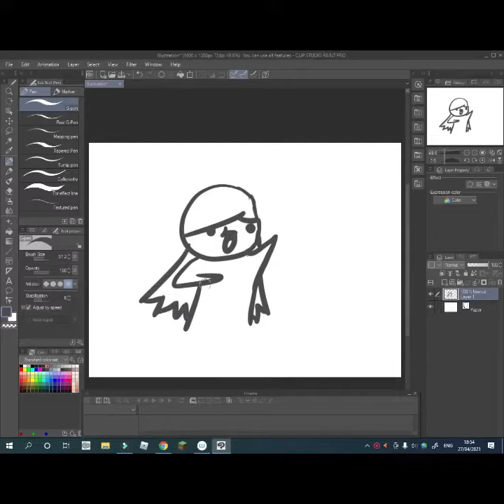DRAWING!! part 1 sheep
hi this is the new series hope you like it if you want me to draw something else comment on my latest live stream also comment what i should namethis sheep